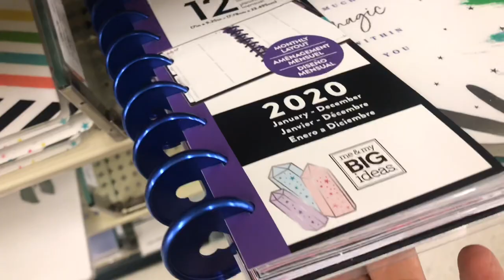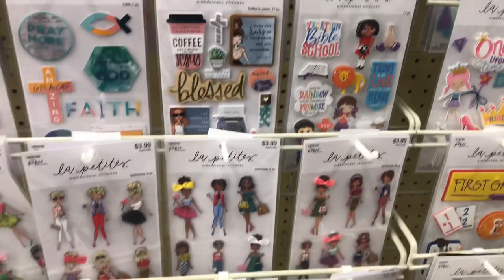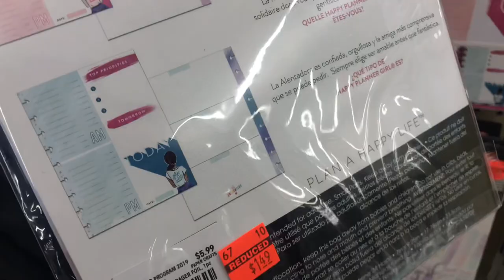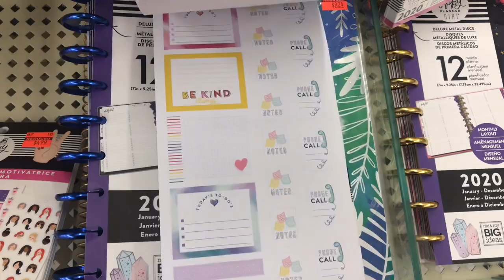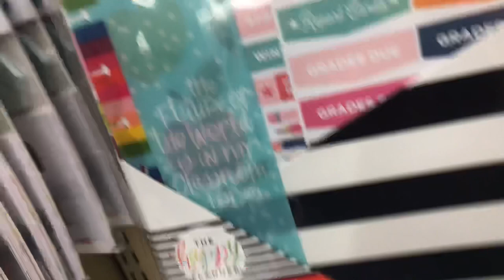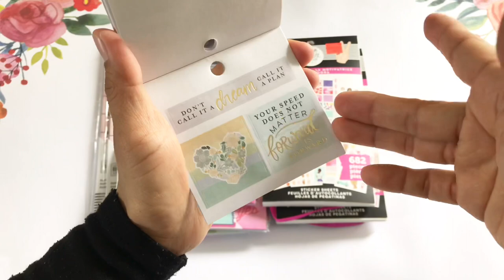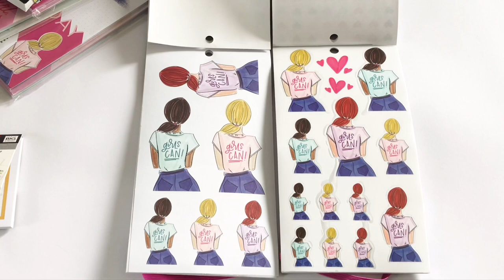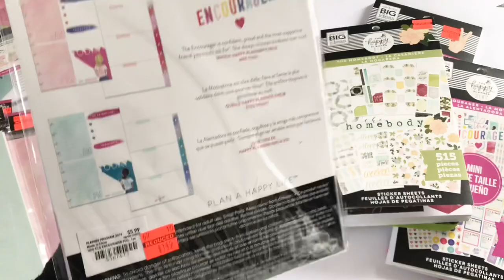Hobby lobby | con un descuento de 75% etiquetas anaranjadas